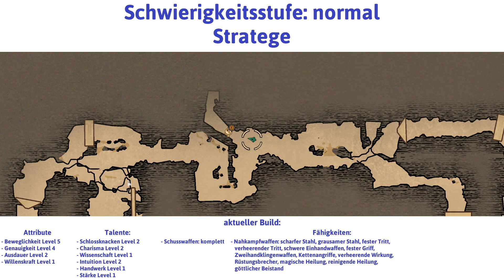Greedfall deutsch Teil 75 - Im Herzen der Rebellion Let's Play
Im Herzen der Rebellion - Greedfall deutsch - Ein Let's Play von Gwyrr Teil 75 mit der Klasse Stratege auf der Schwierigkeitsstufe normal.

Die Gefährten folgen weiter dem heiligen Pfad auf den Berg und gelangen in die Region Meinei falág tief im Herzen teer Fradees. Hier scheint Hochkönig Vinbarr seine Transformation in einen Nádaig meneimen bereits größtenteils vollendet zu haben, doch eine Wurzeltür versperrt das weitere Vorankommen. Also kehrt de Sardet nach Hikmet zurück, um bei Gouverneur Burhan offiziell gegen die Machenschaften der Brückenallianz zu protestieren. Dass dies etwas nutzt, ist jedoch fraglich, denn schon wenig später heften sich erneut Spione der Löwen an die Fersen des Helden und überfallen das Hauptlager der Doneia Egsregaw, als dort gerade Verhandlungen aufgenommen werden sollten.

Gwyrr-Questen gestartet:
* Im Herzen der Rebellion

Gwyrr-Questen abgeschlossen:
* Vinbarrs Heiligtum:
 - Finde Vinbarrs Spur
 - Folge Vinbarrs Spur

* In den Fußstapfen von Professor Serafeddin:
 - Finde die Notizen des Professors über die Nádaig meneimen 3/3

* Erkundung und Kartographie:
 - Schlage ein Lager in der Region Meinei falág auf
 - Schlage ein Lager in der Region Frasoneígad auf

 - Sprich mit Hauptmann Reinhild
 - Sprich mit dem Soldaten, um nach der Patrouille zu suchen
 - Begleite die Soldaten
 - Begib dich auf die Suche nach Überlebenden
 - Heile den Soldaten
 - Spüre die Doneia Egsregaw auf
 - Verhandle mit den Doneia Egsregaw
 - Gehe zum Hauptlager der Doneia Egsregaw
 - Triff den Anführer der Doneia Egsregaw
 - Hilf den Doneia Egsregaw

Gwyrr-Orte besucht:
- Steiger falág, "Die steinigen Stufen"
- Meinei falág, "Die Felsengebirge"
- Hikmet
- Frasoneigad, "Der Wald der Ältesten"

Gwyrr-Gespräche geführt mit:
- Gouverneur Burhan
- Hauptmann Reinhild
- Außenposten-Patrouillenwache
- verwundete Patrouillenwache
- Kriegsherr der Doneia Egsregaw

Gwyrr-Zeug gefunden (nur besonderes und neues):
- 1 Dokument: An Professor Serafeddin gerichtete Nachricht
- 1 Rubin
- 1 Dokument: Von einem Soldaten verfasste Nachricht

Gwyrr-Fähigkeiten erlernt:
- stählerne Heilung

GreedFall
Publisher: Focus Home Interactive
Entwickler: Spiders

Wenn Dir GreedFall gefällt, dann kaufe Dir das Spiel bitte im Original, damit Entwickler und Publisher für ihre Mühen belohnt werden!